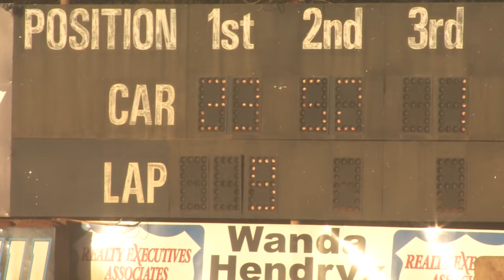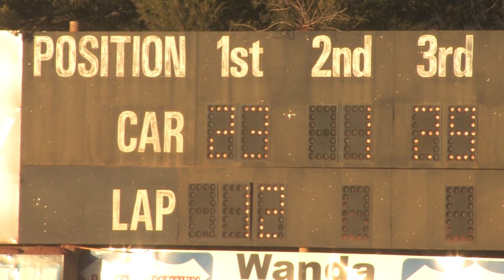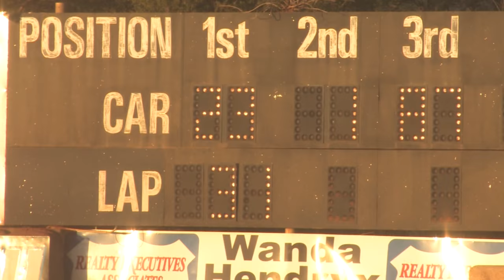411 Motor Speedway | Sweetheart 52 | Limited Late Models | 2-22-14